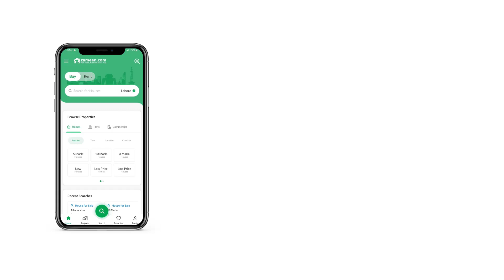1 KANAL RESIDENTIAL PLOT FOR SALE IN PHASE 7 DHA LAHORE